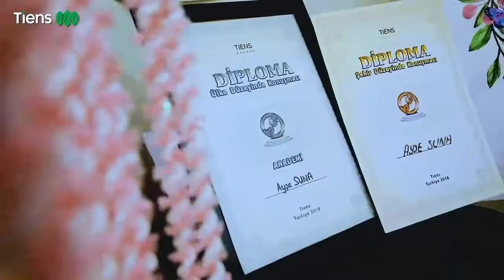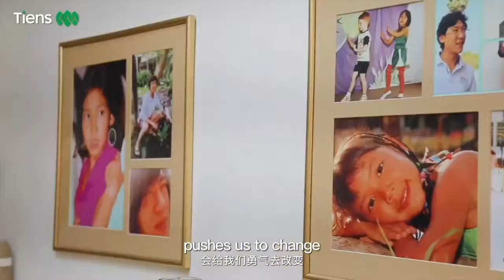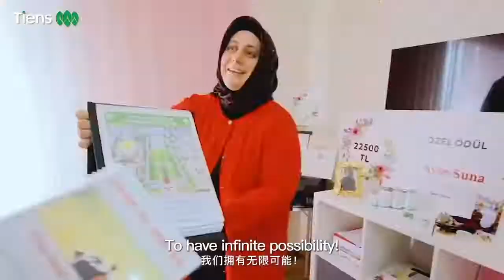Join Tiens to have infinite possibilities !!